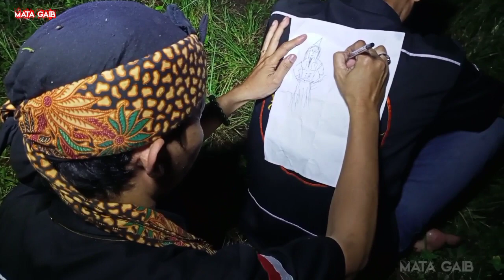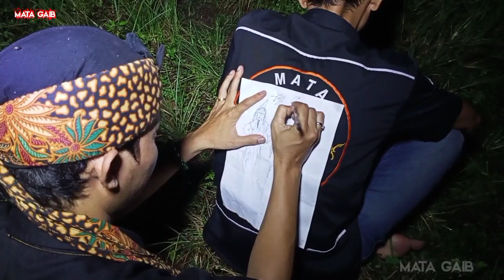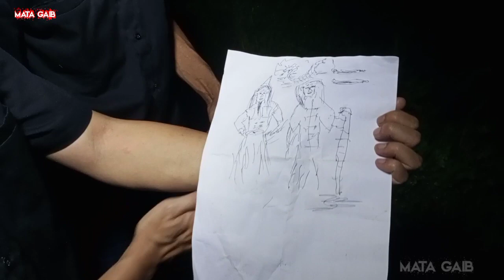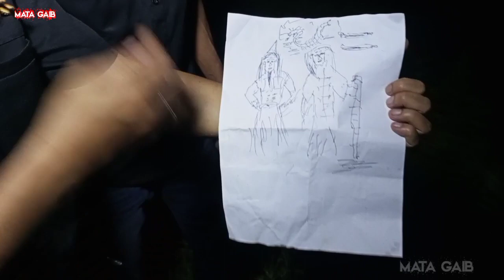Penarikan mustika lipan putih dan sepasang Pisau samber nyawa ||Mata gaib CHANELL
Kono dan mitos nya di lokasi ini pernah ada yg menggunakan ilmu hitam yaitu medianya pake sepasang Pisau dinamakan pisau samber nyawa,dan ada sesosok siluman kelabang putih yg di sebut warga sekitar menyebut kelabang Sewu